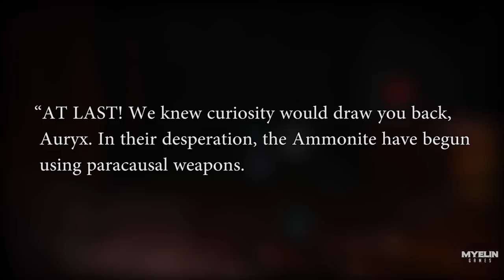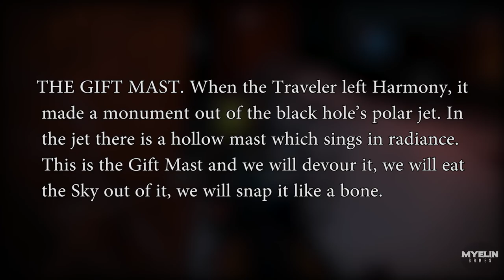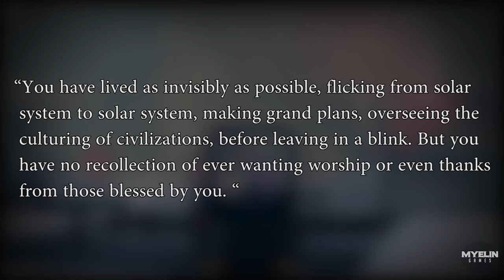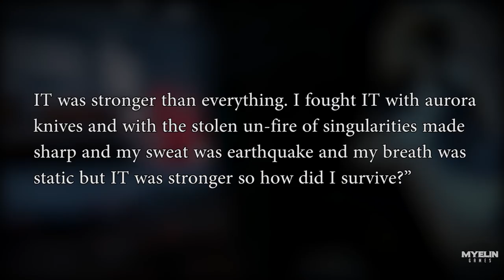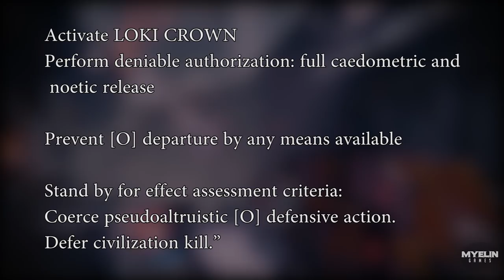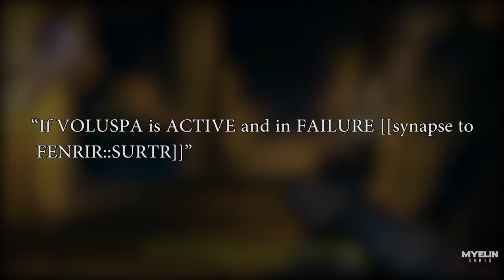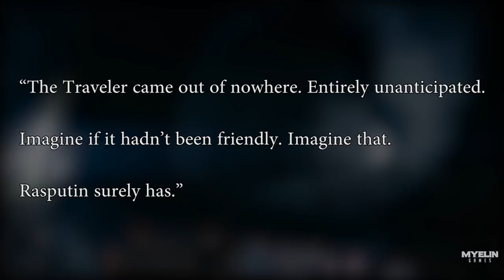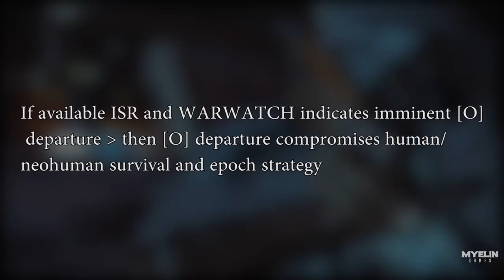Destiny Lore Rasputin NEVER Shot the Traveler | Myelin Games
Nothing is fact when making a Destiny Lore video and I should not have made it sound like Rasputin crippling the Traveler was fact, it is not. Here is some other evidence to why Rasputin never shot the Traveler. Hope you enjoy this latest Destiny Lore video.

Myelin